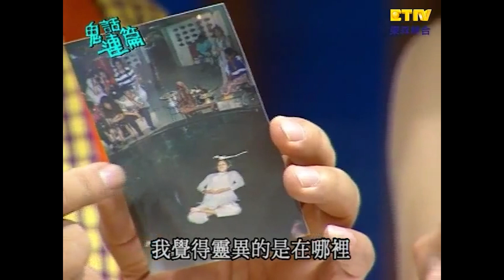男子不信「浮水尼姑」嗆騙人？竟遭神祕女子報復 落海全身顫抖？【鬼話連篇】EP15 精選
男子不信「浮水尼姑」嗆騙人？竟遭神祕女子報復 落海全身顫抖？